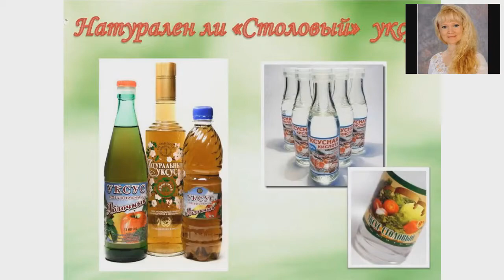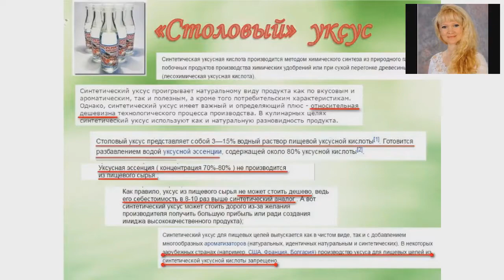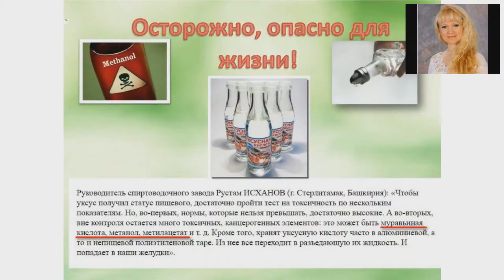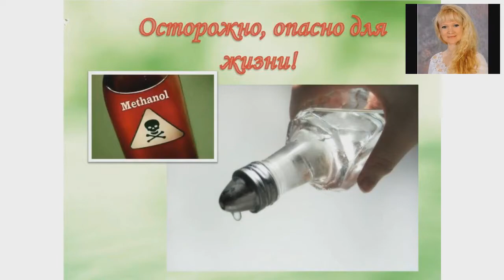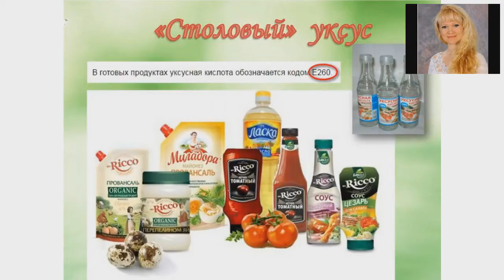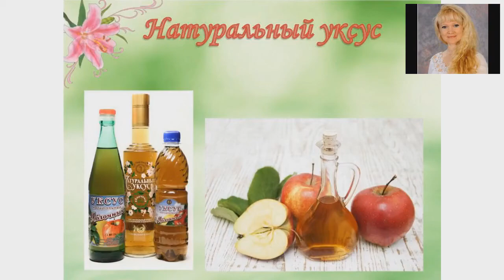Уксус. Яд или еда? Вред уксуса. Е260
Уксус - яд или еда? Вред уксуса.
Из чего делают уксус? Что содержится в уксусе?
Е260 - на самом ли деле "столовый уксус" является пригодным в еду? Из чего делают натуральный уксус и можно ли его использовать при закатках на зиму?

➤➤Заходите в гости ко мне на полянку!